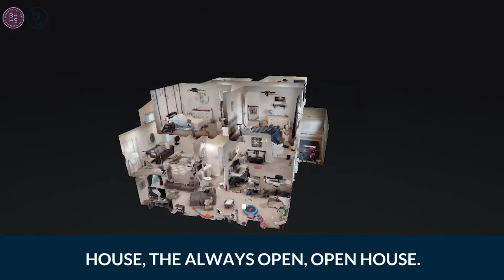COVID 19 Real Estate Market Update with Michelle Goetzinger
Pittsburgh!

MAJOR REAL ESTATE MARKET UPDATE

If you are looking to buy or sell a home you MUST watch this video.  I cover three major trends that we are seeing in the market right now that are impacting your ability to buy and sell.

0:25 seconds - What can I do if I need to buy or sell right now?
2:38 minutes - What is going to happen after the ban is lifted?
3:45 minutes - What is the future of real estate transactions?

Post your questions below and I will answer them or, if you prefer to ask questions in private please PM me.

Stay Safe!
Pittsburgh.  Your City.  Own It.